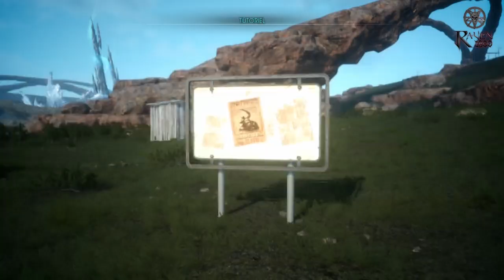Final Fantasy XV Episode Duscae - Premiers pas sur la Demo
Voilà mes impressions en live sur la demo du très attendu Final Fantasy XV !